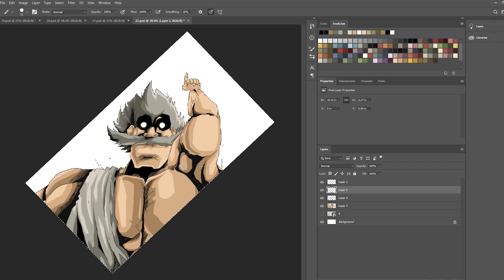จุดจบของคนมีแฟนสวย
เบอร์ 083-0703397 (แต้ม)